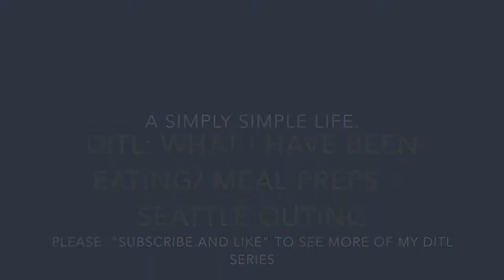DiTL: What I Have Been Eating/Meal Preps and Seattle Outing